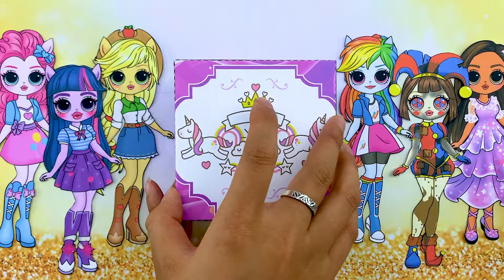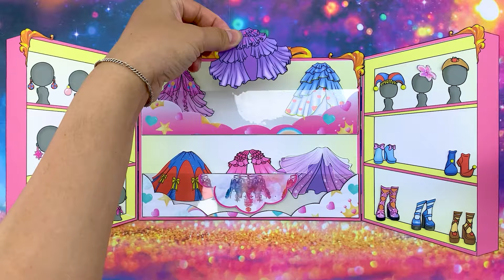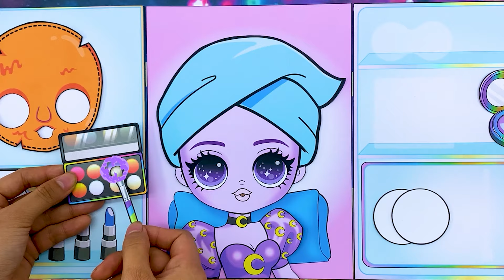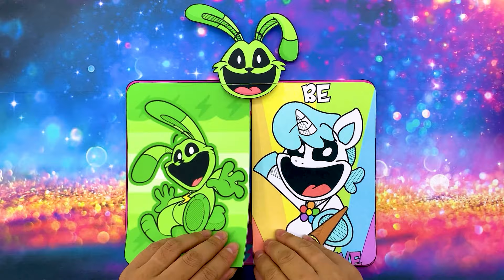Miraculous Ladybug: Twilight Sparkle, Disgust Inside Out 2 & Friends & Friends Transformation!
Greeting Everyone. Welcome to MLP Surprise!
You are watching: Miraculous Ladybug: Twilight Sparkle, Disgust Inside Out 2 & Friends & Friends Transformation!
We love working with Paper Doll, this channel and all of it's videos are "directed to everyone" with in the meaning of Title 16 C.F.R. §312.2 💕
► All videos on this channel are copyrighted by ©️MLP Surprise.